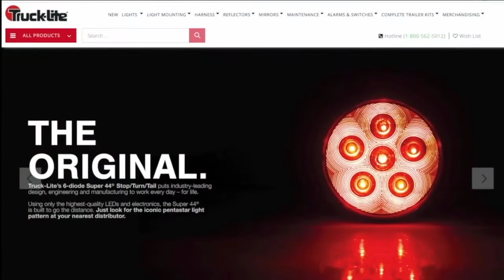Looking for a manufacturing job? Dozens looking to hire nearly 100 positions at drive-thru job fair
There will be over 25 employers looking to hire roughly 85 positions.